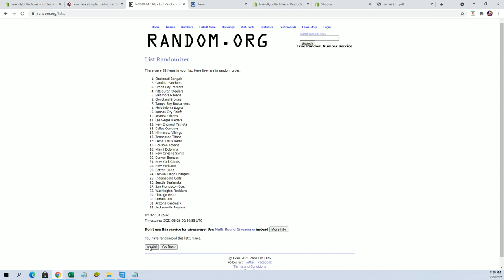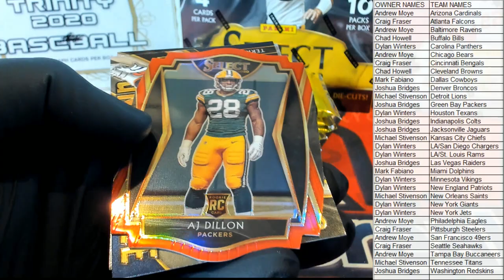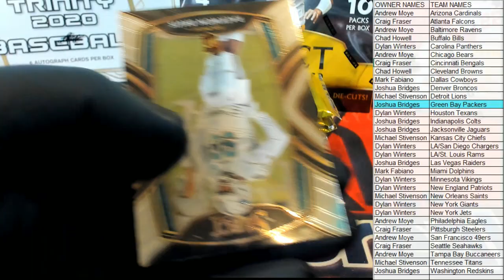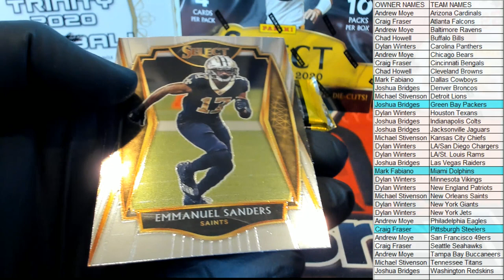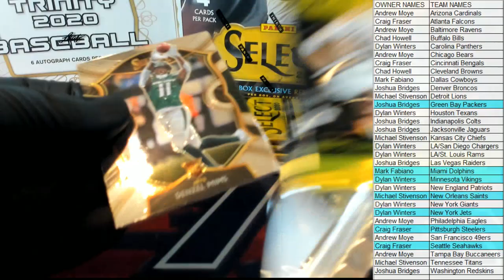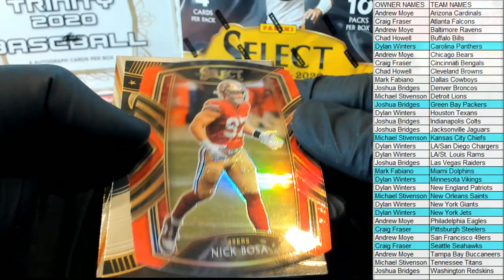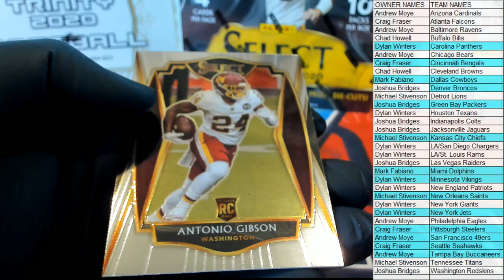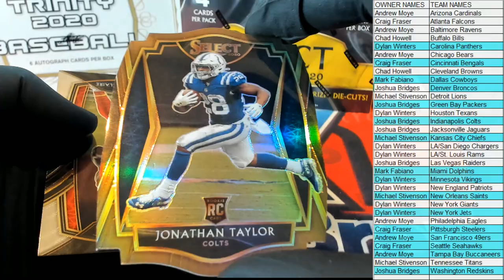2020 Panini Select Football Red Die Cut Prizm Mega Box ID REDSELECTMEGA205